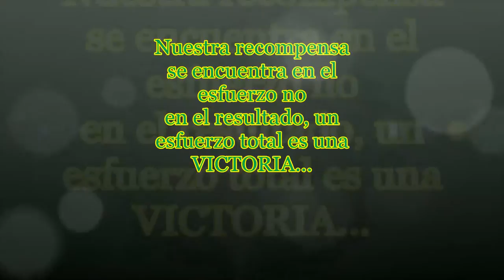Gurabo Packers Movie mp4 2014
Dedicado a los Gurabo Packers uh,uh,!!!